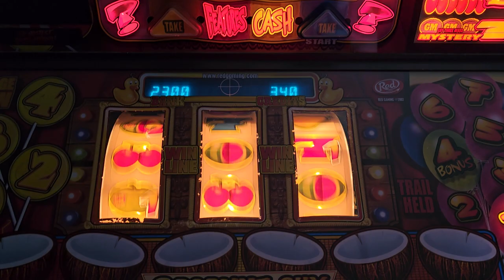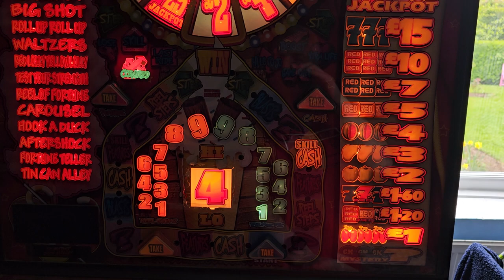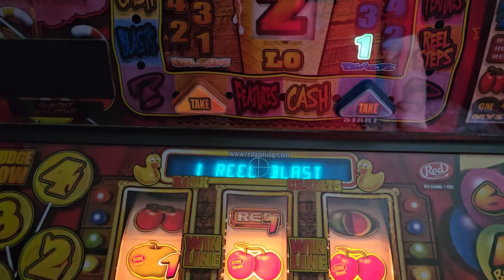Red Gamings Big Shot 2002 Fruit Machine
Just got this back working, seems OK